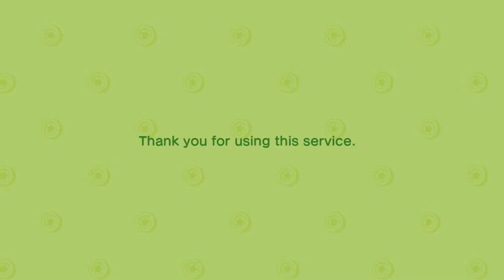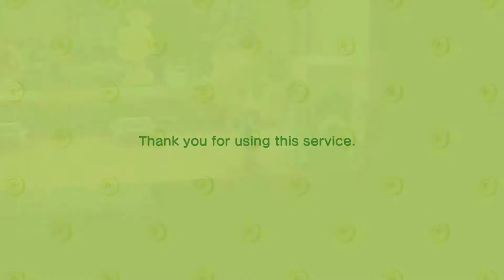Animal Crossing: New Horizons - Playthrough Part 21